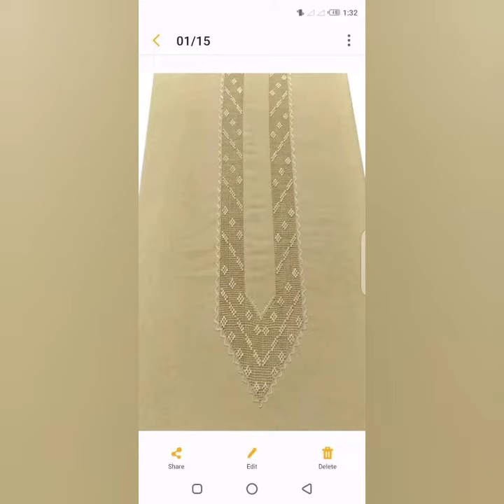Men Kurta /boys dresses for Eid/embrioded dresses for boys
Men Kurta design
Boys dresses for Eid
Embrioded Kurta design for boys
Eid gift for boys
Beautiful Kurta design for boys /men
Eid special dresses

Tarkashi design
boy's Kurta design for Eid dresses